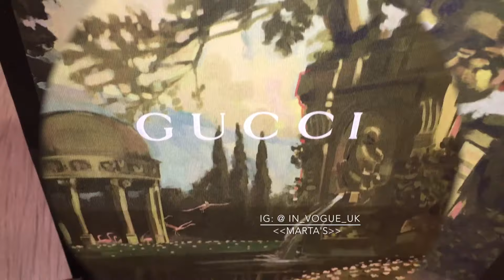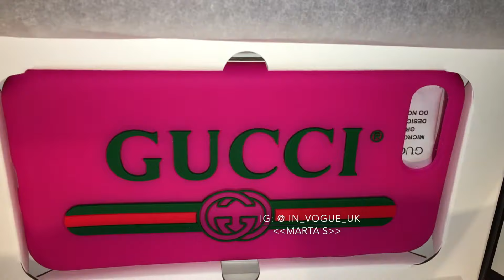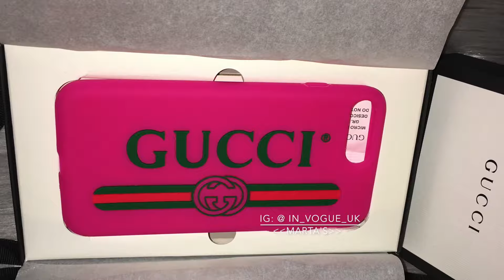UNBOXING GUCCI LOGO IPHONE CASE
Unboxing GUCCI LOGO iPhone 7/8 PLUS case , ( this model does perfectly fit iPhone 6 PLUS too !! So for those who has iPhone 6 Plus can definitely go for this model.
This Gucci Logo phone case is very eye catching, and very well made from the soft rubber.

In_Vogue_UK